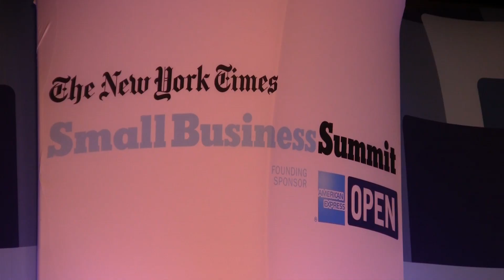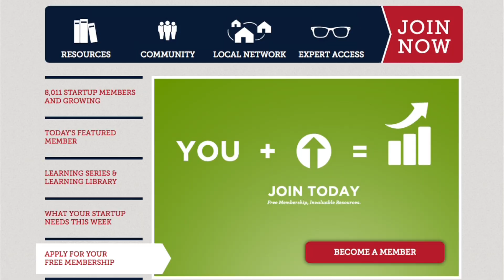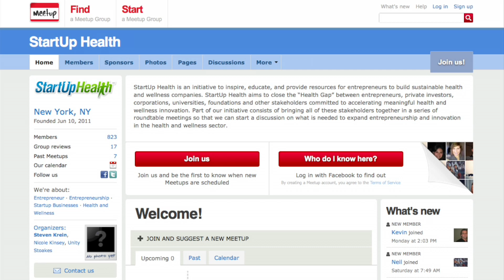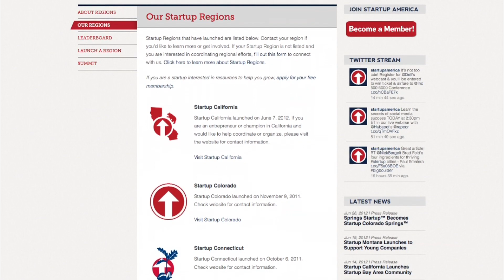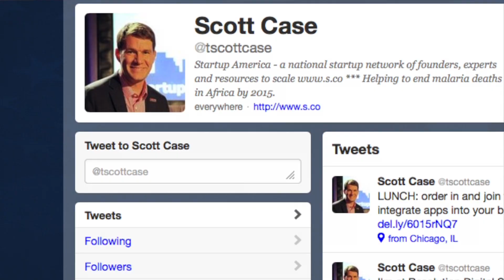Startup Growth Advice with Scott Case | 2012 NYTimes Small Biz Summit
Pattie Simone, founder of WomenCentric (a transmedia technology company fueling fiscal empowerment for women professionals globally) spoke with Scott Case, CEO of Startup America Partnership at the 2012 New York Times Small Business Summit, sponsored by American Express OPEN.

Startup America Partnership's goal is to help fuel growth in small businesses and companies through providing connections & resources, supporting "regional startup ecosystems" and recognizing that small business success drives the American economy forward.

The New York Times annual "Small Business Summit is a must-attend, one-day, interactive thought-leadership program designed to help small business owners improve their business results. The Summit provides small business owners with the opportunity to mingle with the brightest and most innovative thinkers; brainstorm with "think tank" professionals; pitch directly to investors; build new entrepreneurial connections; consult one-on-one with today's technology experts; discover the language of the press; and walk away with immediate tips and tools to help small business owners establish greater loyalty, gain new customers that can help boost profitability, and more."

WomenCentric Media is produced by Pattie Simone for WomenCentric.net, a hip digital directory and connection hub for professional women worldwide. Check out their growing community of awesome women experts, authors, entrepreneurs, job seekers, etc. and/or post a Professional Listing